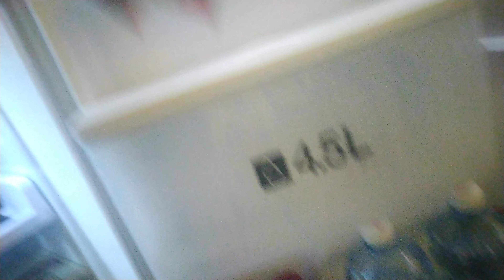co jedzą bogate białasy